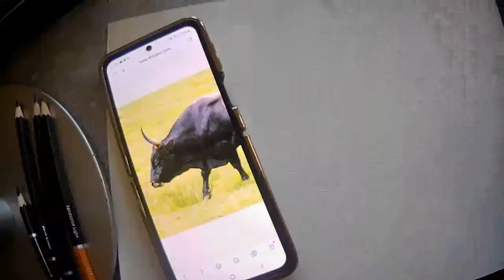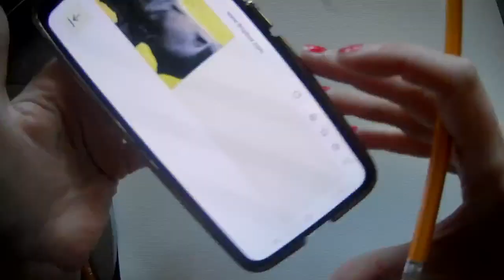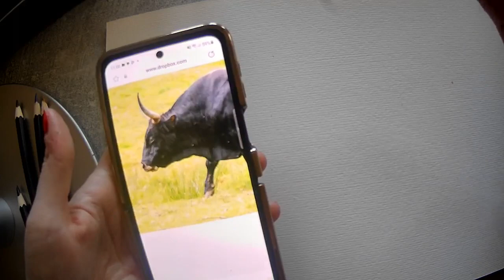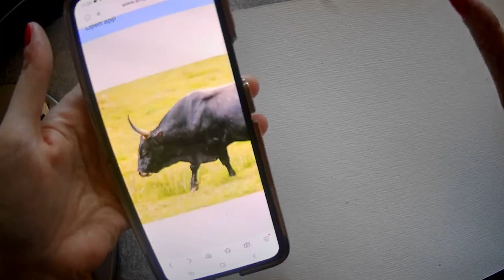Draw Along with Pip - Czechoslovakia - Auroch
A free provision for all. Pip focusses on a different part of the world each term to draw animals and wildlife from that area, sharing facts on the animals suring the event. A relaxed, draw along session where learners are encouraged to develop their own style and enjoy the process